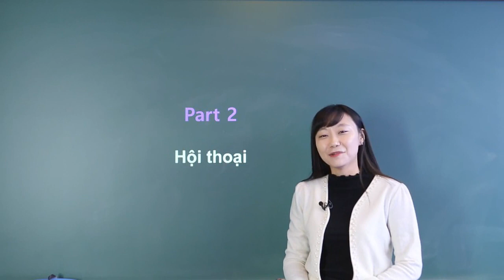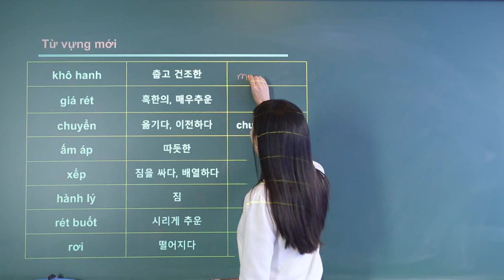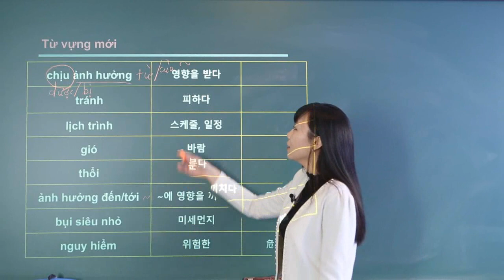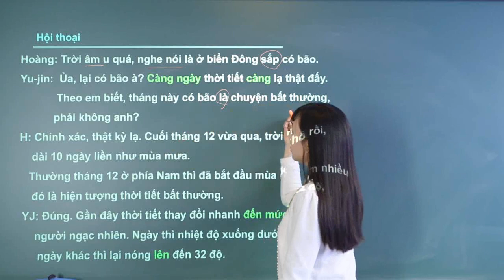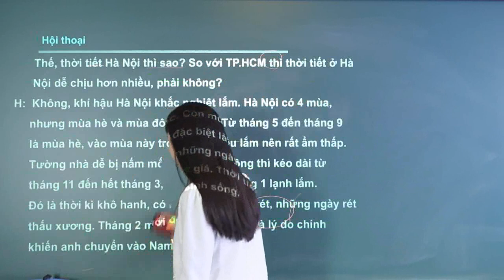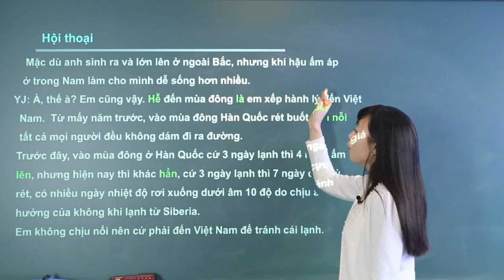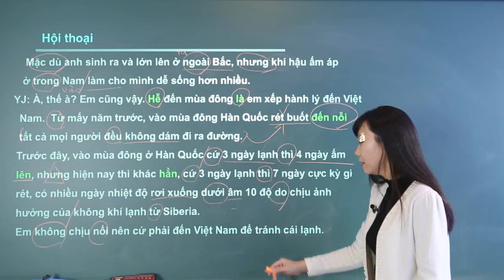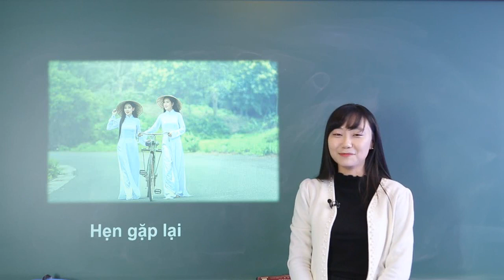첫걸음 끝내고 보는 베트남어 중고급의 모든 것 UNIT 16 2